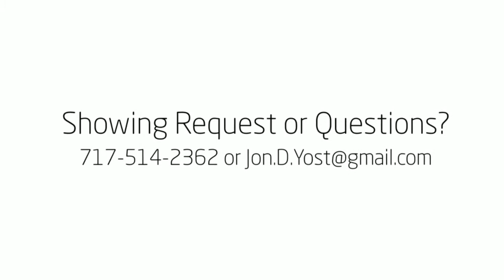5506 Partridge Court Harrisburg PA 17111 720p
Beautiful 3 bedroom, 2.5 bath townhome in Lower Paxton Township area of Harrisburg.  This home has a fantastic location just minutes from schools, restaurants, shopping, and major transportation.  The open layout makes entertaining a breeze and the hardwood floors throughout are gorgeous.